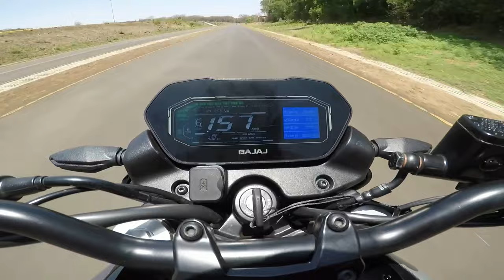Pulsar NS400 Review Podcast. Should you buy NS400?